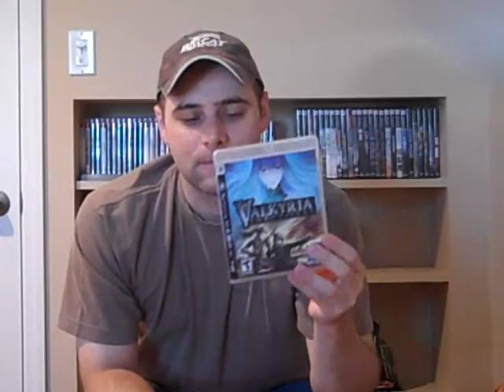next gen tagged by Snestastic